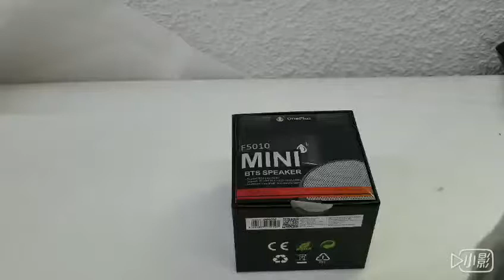怎么将音响调到FM模式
基本上所有的音响都带有fm模式